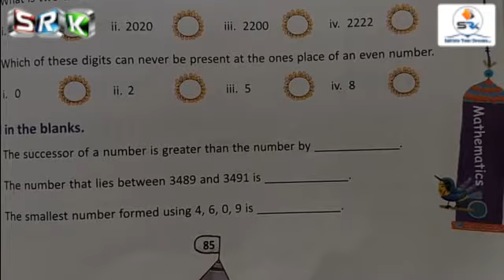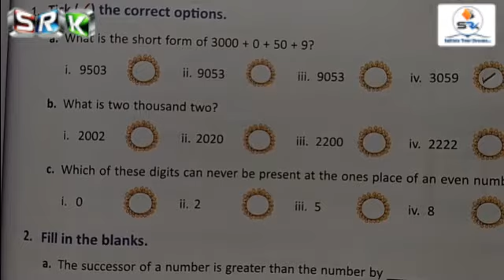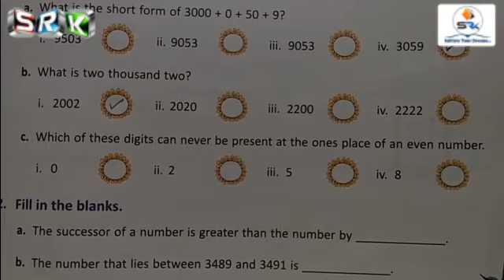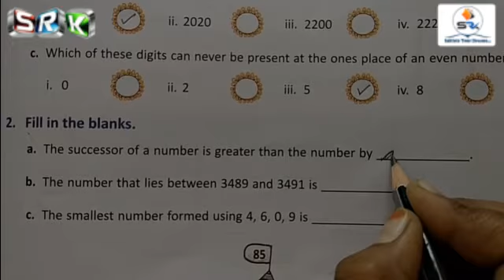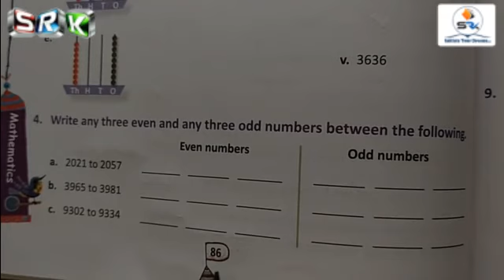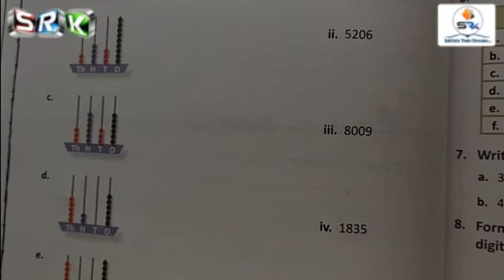S.R.K ONLINE CLASS - IV STD MATHS